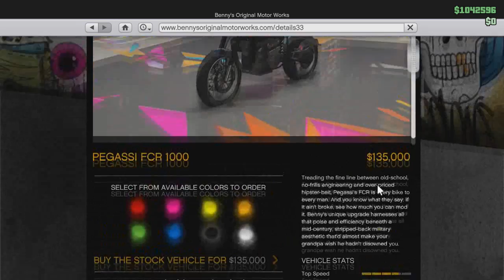GTA Online - Pegassi FCR 1000 Custom Showcase! (BRAND NEW BENNY'S MOTORCYCLE)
►Join Union For Gamers (Curse) and get a 90% Revenue Share

▼MUSIC▼
Intro: N/A
Song: Mike Emilio & Ravine - Fire Up